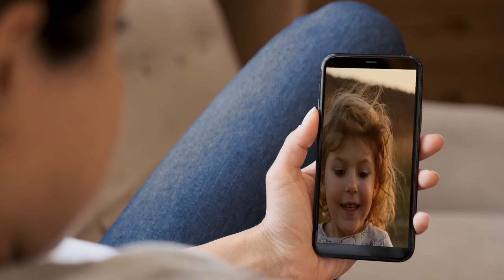❎ Maria Nicole - ❎ MARE E LUMEA -❎ REMIX - COVER BY Costi ❎ Vladuta Lupau ❎ Jador - MARE E LUMEA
© & (P) 2021 Maria Nicole